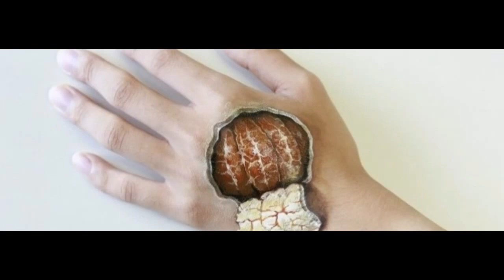L'art du bodypainting sur les mains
La peinture corporelle ou body-painting est une des premières formes d’expression plastique pratiquée par l'humanité, qui connaît une renaissance sous forme modernisée à l'époque actuelle. À l'aube de l'humanité, les humains découvrent la terre colorée, le charbon de bois, la craie, le jus des baies colorées, le sang des animaux et bien d'autres couleurs qui servent peut-être à impressionner l'ennemi, sous forme de peinture de guerre, ou de signe reconnaissance à l'intérieur d'une tribu. Cette technique de maquillage primitif a pu aussi servir de camouflage pour la chasse.

Probablement même avant que la première pierre ne soit gravée, l’homme applique ainsi des pigments sur son corps pour affirmer son identité, l'appartenance à son groupe et se situer par rapport à son entourage. Cette pratique picturale devient un instrument de transformation. Les dessins et les couleurs permettent de changer d'identité, de marquer l'entrée dans un nouvel état ou groupe social, de définir une position rituelle ou de réaffirmer l'appartenance à une communauté déterminée, ou servent tout simplement de parure.

La peinture corporelle, ressurgie en Occident à l'époque contemporaine, y est devenue objet de création. Art éphémère, le peintre crée une œuvre picturale sur son modèle.